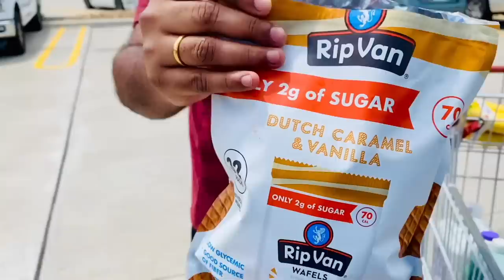మొత్తానికి సతీష్ ని ఒప్పించేసాను ☺️ | చిన్న చిన్న ఇడ్లీలు | ఇద్దరం కలిసి WEEDS తీసేసాం | RADI VLOGS